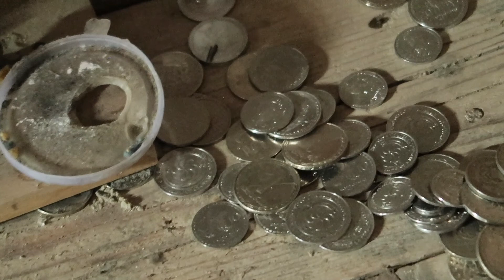IT WAS EASIER LAST YEAR! // MTSKHETA // A REMOTE CAMPING SPOT // Hitchhiking in Georgia // EP 18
In this Episode we hitchhike from Georgia's capital Tbilisi to Georgia's old capital Mskheta. On the way we visit Jvari Monastery where we get some amazing views of Mtskheta. We struggle to get a ride into town, but finally make it and we have our first Georgian lunch this journey. We decide to try our luck hitchhiking up to Shio-Mgvime Monastery to check out the caves and find a secluded camping spot, and so we do, next to a small little church from the 12th century. And, check out that view!!!

Cameras:

Main camera
Small camera
Selfie Stick

Camping Equipment:

Coffe machine
Water filter
Sleeping mat
Camping Stove
Sleeping Bag 1
Sleeping Bag 2
Sleeping bag liner
Alex's backpack

Have you ever stayed in an AirBnb? If you book your first AirBnb using the link below you get a 32 $ discount and we get get a small bonus.

Additional music:

Magharibi - Sahalé